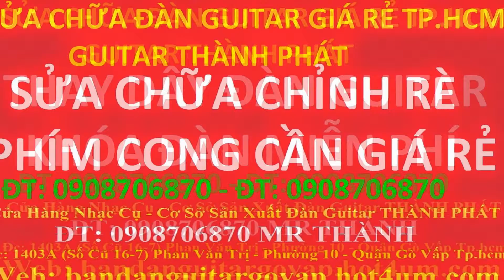My Edited Video